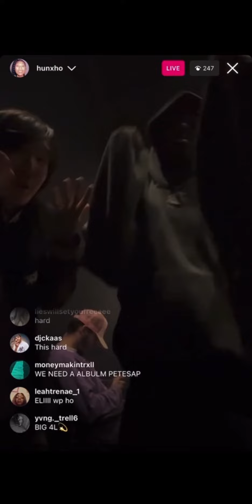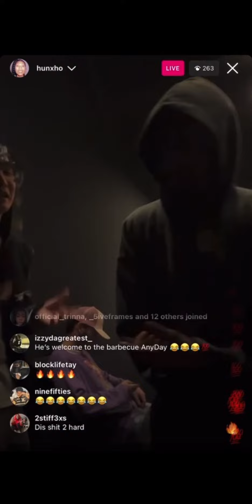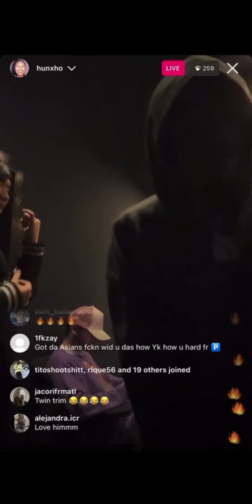Hunxho - heart so big (full song)